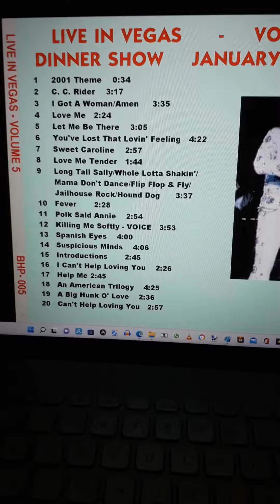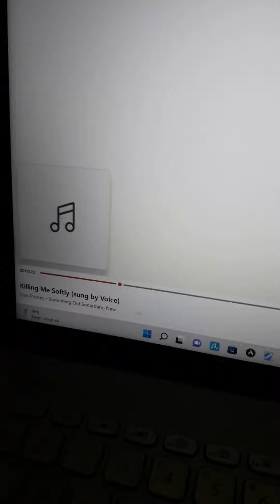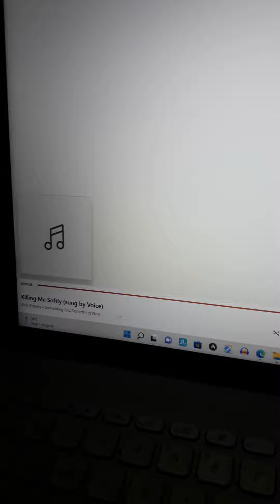1 live version/ 1st live version " killing Me Softly - the Voice